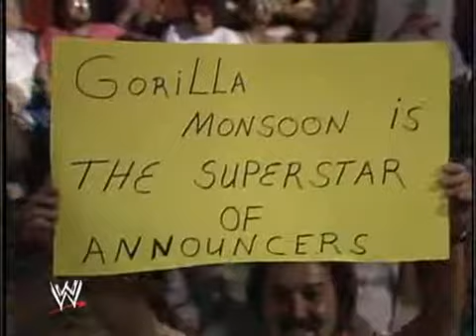SummerSlam 1988 Report